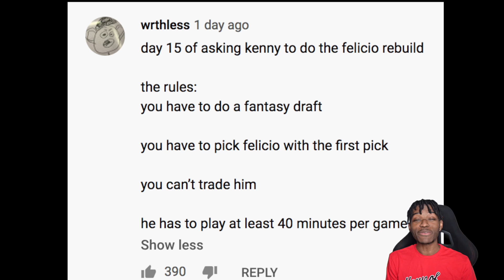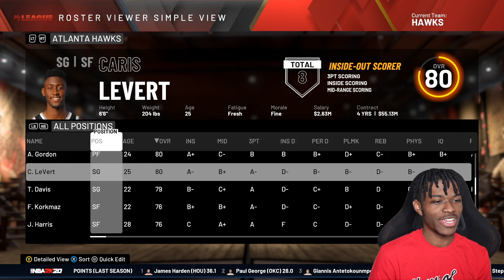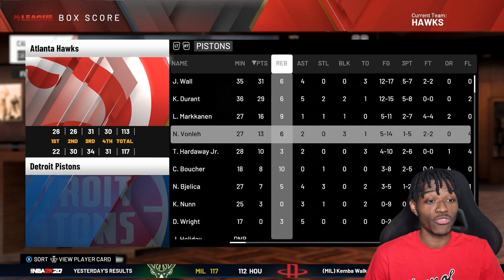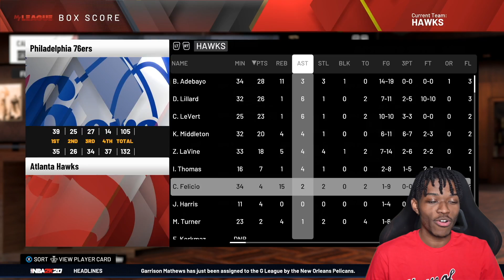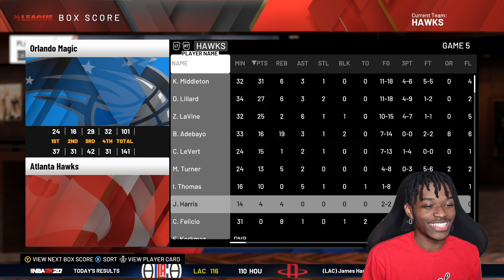this is the worst rebuilding challenge i've ever accepted in nba 2k20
Video Title
Video URL